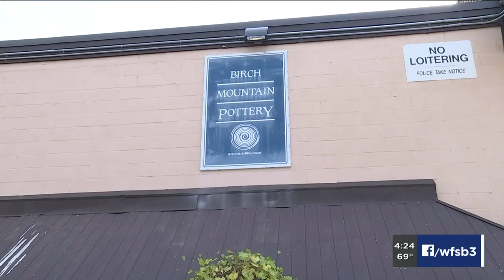Something's Open: Birch Mountain Pottery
A local potter is making more than just bowls, mugs and ornaments; she's also making an impact on her community.